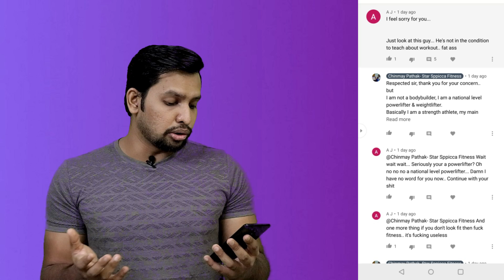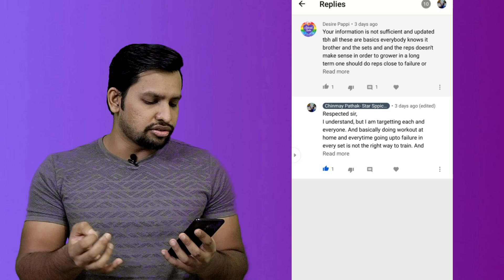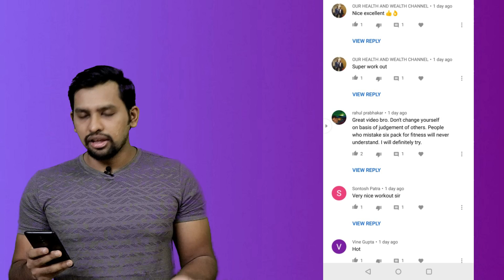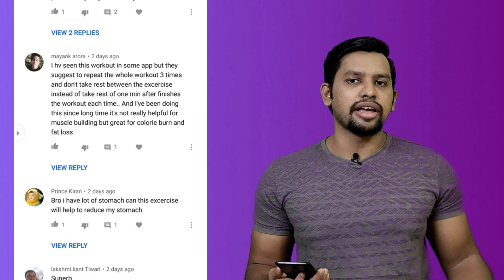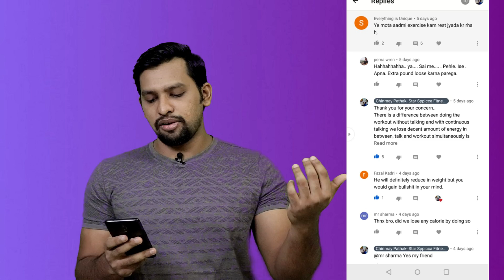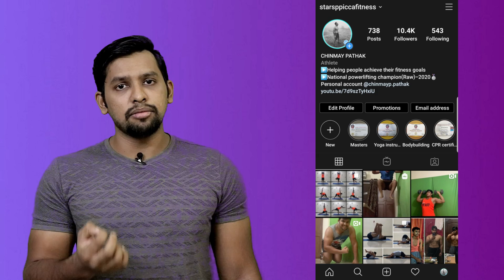READING and REACTING to YOUTUBE COMMENTS | 1k SUBSCRIBERS | Thank you | Chinmay Pathak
I have reacted to youtube comments which I have got and thank you for 1k subscribers.